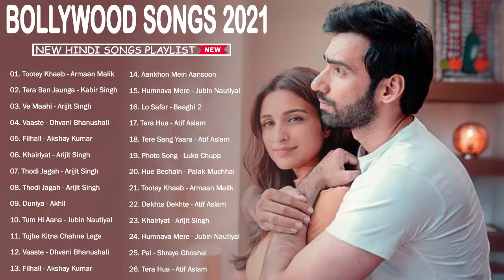Latest Hindi Love Songs 2021 💖 Indian Heart Touching Songs 2021 // ★Neha Kakkar, Armaan Mailk